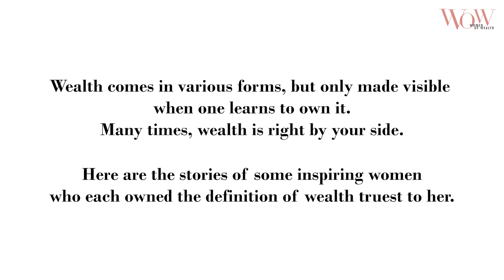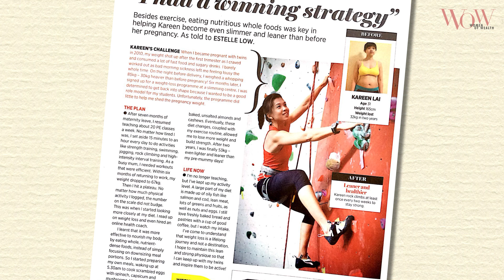VI TV: Women Of Wealth | What Is Wealth To A Supermom?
Wealth has many forms. For Kareen Lai, supermom and director at Mums in Sync, health is wealth. A fitspo herself, Kareen has made it her mission to shape up Singapore one mother at a time. And her own pregnancy journey has inspired her advocacy to promote postnatal fitness and health for supermoms like herself.

This episode of Women of Wealth will take you through a woman’s journey through two difficult pregnancies, dealing with PTSD, becoming a mother, maintaining her postnatal body, and ultimately becoming the supermom that she is today.

Host: Pauline Teo
Special Guest: Kareen Lai